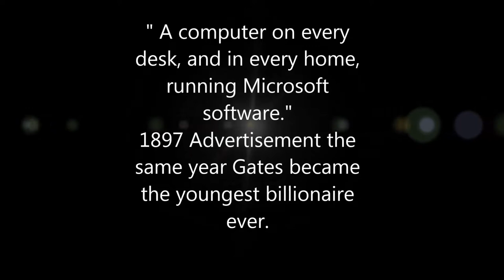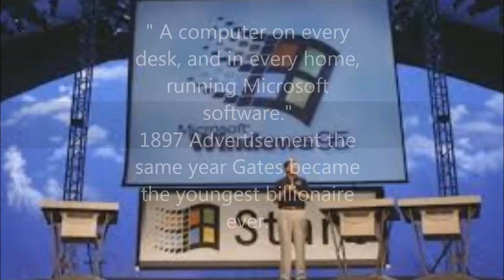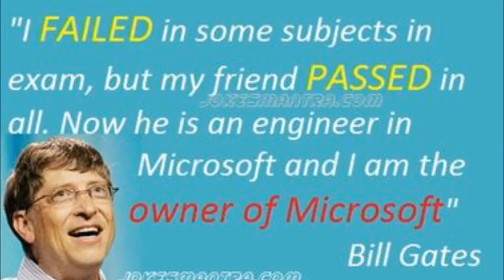Bill Gates Movie 1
The History of Bill Gates in one video clip his major accomplishments and awards.